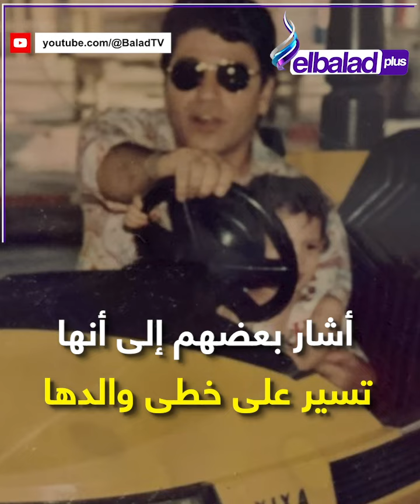خطوبة مريم الجندي في أجواء أسرية.. ابنة فنان شهير وشاركت في مسلسل بالطو